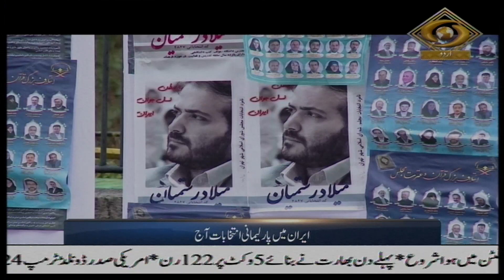Urdu News-Defence Security and trade to dominate agenda during US President visit to India next week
Enjoy our 11 am Urdu News Bulletin daily and get yourself updated with Major News of the day | 21 February, 2020